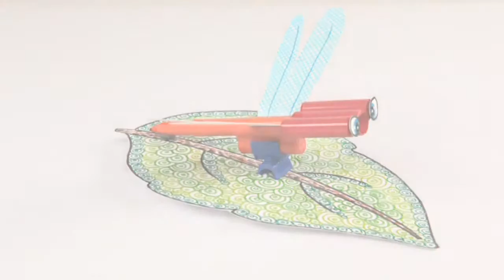Craft Activity For Children - Drangonfly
Make a dragonfly for your craft activity with this video tutorial for kids!
The connector pens by Faber-Castell not only let the children draw and colour brilliantly, but their connector caps also let the kids construct various models, bringing alive animals, spaceships and many more innovative models!